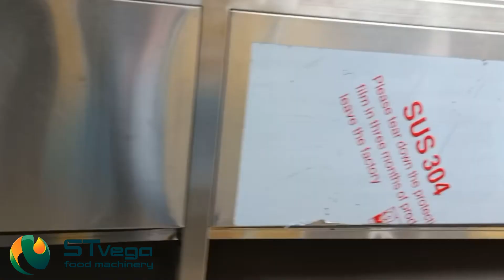STvega Elevator H320 Елеватор-транспортер з бункером попереднього замочування продукту.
Подаючий елеватор-транспортер Vega Elevator 320 оснащений збільшеним бункером завантаження до 1200 мм, конвеєрною стрічкою, що рухається, і контролером швидкості.

Технічні характеристики:
Продуктивність: 500-1000 кг/год
Електроживлення: 220 В/ 380 В
Бункер завантаження: 1200 мм (збільшений) 1200 мм
Ширина стрічки: 400 мм
Розміри машини: 1400х950х175 мм (є можливість взяти будь-які конфігурації під ваші вимоги)
Матеріал: харчова нержавіюча сталь SUS304 Вага: 120 кг

Унікальність машини: Контроль швидкості подачі для синхронізації роботи з лінією, збільшений бункер завантаження.